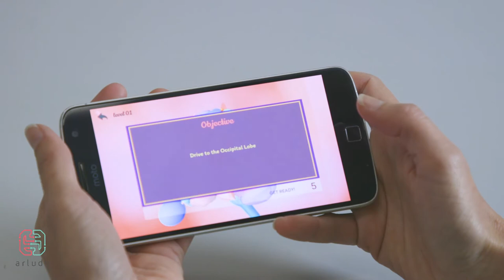Hippo Campers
Ever wanted to drive around the brain in a camper van? Then have we got the game for you!